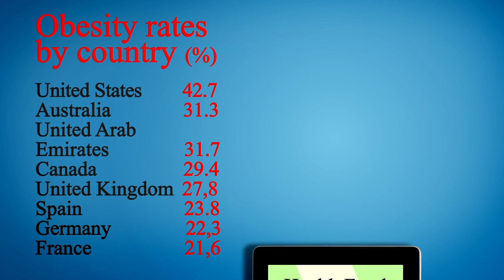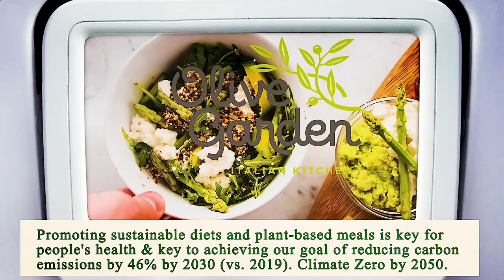Close to Me Restaurant - Close to Me Restaurants - Dallas 75217, Dallas County, TX, US